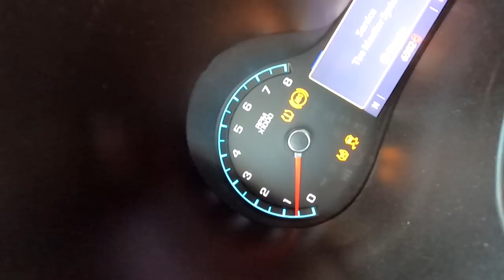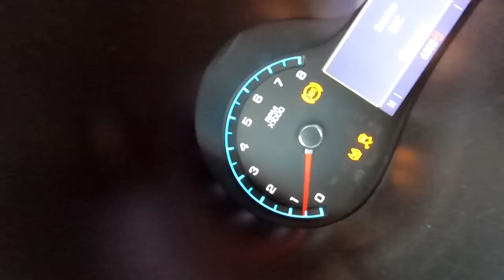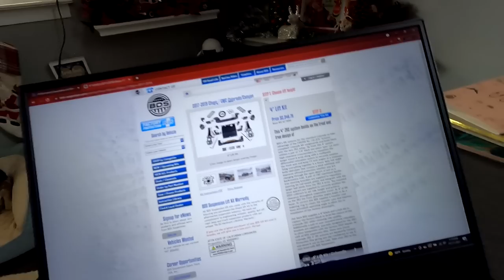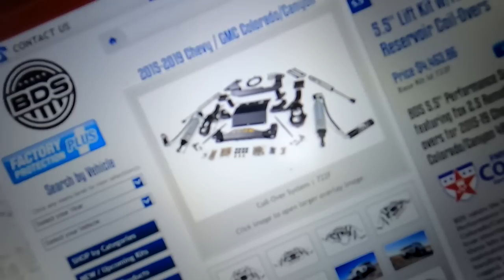I'M PUTTING THE BIGGEST TIRES POSSIBLE ON MY ZR2! PLUS $5,000 LIFT KIT!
ENTER TO WIN THE FORD F-450 PLATINUM ANYLEVEL LIFT GIVEAWAY HERE
VVVVVVVVVVVVVVVVVVVVVVVVVVVVVVVVVVVVVVVVVVVV

EVERY $1 SPENT IS WORTH 1 ENTRY!!

SEND ME STUFF for chance to be seen on the Vlog!

rfracing
chevy colorado